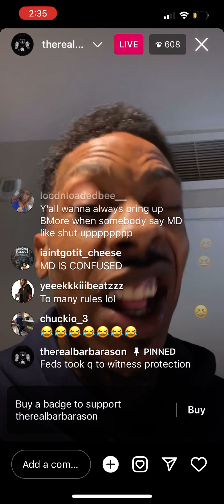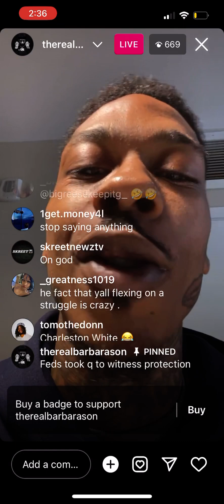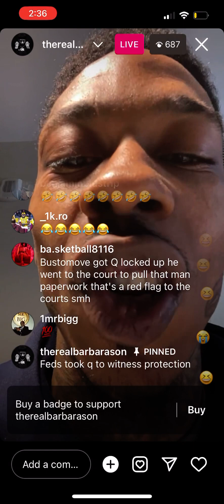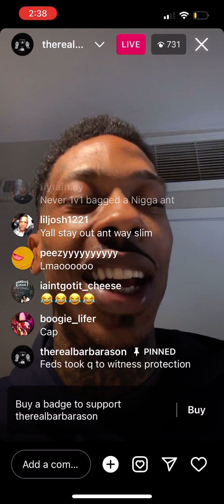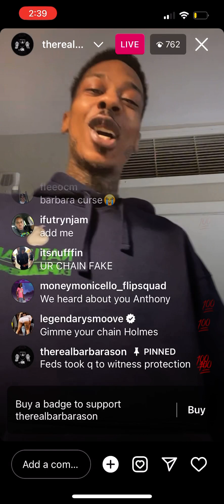🛑Ant glizzy | difference between MD & DC *MUST SEE* 👀